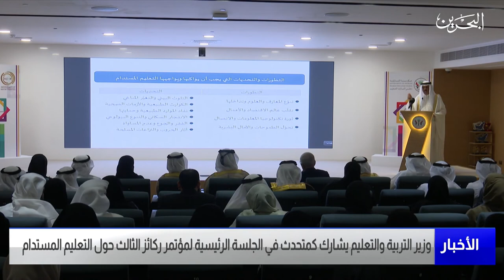البحرين مركز الأخبار : وزير التربية والتعليم يشارك كمتحدث في الجلسة الرئيسية لمؤتمر ركائز 13-10-2022